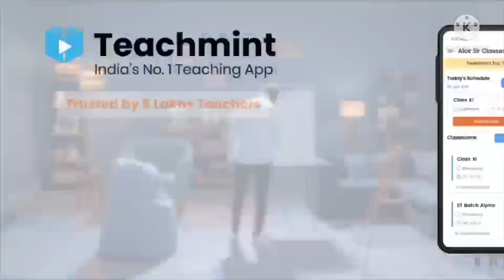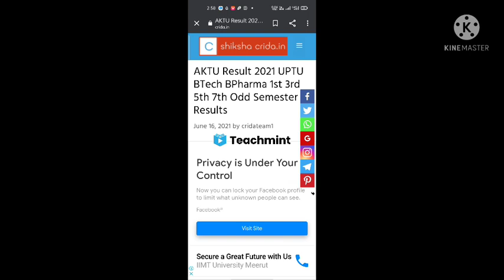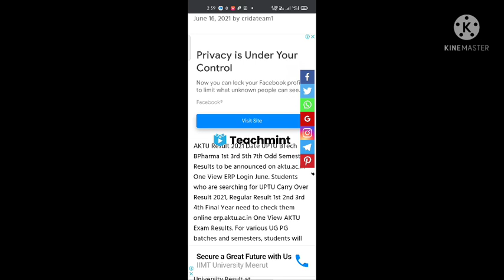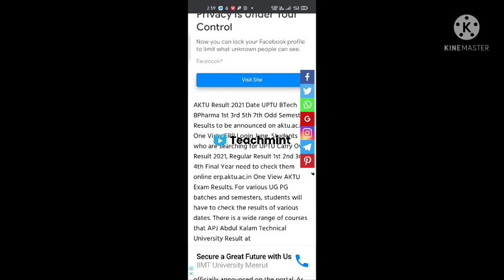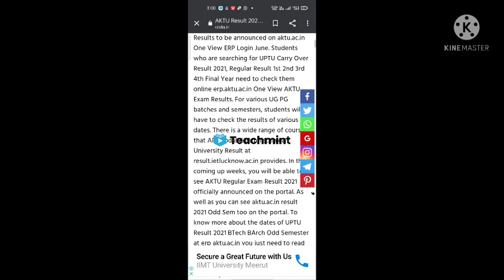aktu exam date 2021/aktu latest news today/Aktu news today/aktu exam news/Aktu result news Teachmint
Description
Close
Description
aktu result 2021 | aktu result date 2021 | aktu news | aktu latest news | aktu news today |aktu 2021
155 likes
3,722 views
pdf link. 👍

aktu,

aktu news,
aktu result,
 aktu exam,
aktu news,

Ignou
UGC Guidelines
UGC news
Ignou exam
Promote students
aktu exam news
Unstudy,
 aktu exam date,
Ctet
Ignou
Ignou exams

2020 exam date CCS university 2020 Exam
aktu admit card 2020
aktu official news
aktu exam n
aktu live
aktu news latest
aktu latest update
University exam news today
aktu exam news
aktu exam update today
aktu news final year
aktu news today in hindi
aktu
aktuexamnewstoday
aktu exam